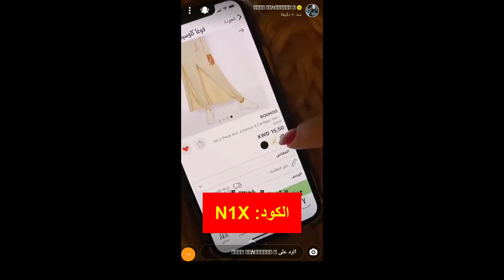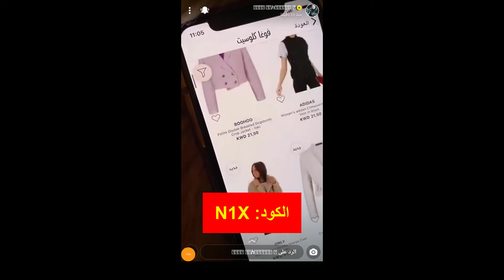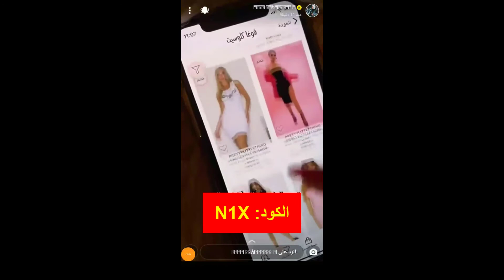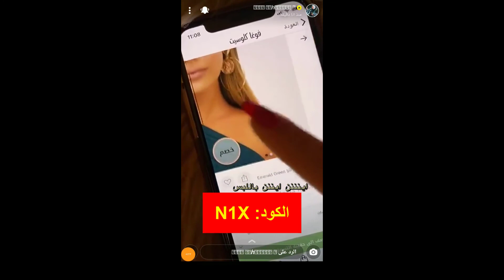كود خصم فوغا كلوسيت Vogacloset زوري أشكناني (DEKO) وتتسوّق من قسم الملابس الرياضية داخل فوغا كلوست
تعرف على أحدث عروض متجر فوغا كلوسيت يوميًا من خلال قناتنا عبر الرابط التالي:

أكواد الخصم:
DEKO

كود خصم متجر فوغا كلوسيت (N1X) للأنفلونسر زوري أشكناني

هل تريد عزيزي المتسوق متجر يقدم لك كل ما قد يخطر على بالك من ملابس، وأحذية، وحقائب، وساعات، وأدوات منزلية وغيرهم الكثير، بالإضافة إلى جودة الخامات العالية، والمنتجات من أشهر الماركات العالمية، ويقدم لكَ عزيزي العميل العديد من المميزات الأخرى التي لا تحصى، إنه موقع فوغا كلوسيت للتسوق عبر الإنترنت.

يعد متجر فوغا كلوسيت للتسوق عبر الإنترنت متجر بريطاني متخصص في بيع وعرض الأزياء الفاخرة من ملابس، والاحذية، والاكسسورات النسائيه والرجالية وأدوات الأطفال، والمجوهرات.

 بهذا أصبح عملية التسوق أمرًا سهل، حيث وأنت جالس في بيتك تستطيع أن تتسوق من متجر فوغا كلوسيت بكل سهولة.

كيف يتم التسجيل في متجر فوغا كلوسيت الإلكتروني:

لكي تستطيع عزيزي المتسوق الاستمتاع بعروض وخدمات موقع فوغا كلوسيت الإلكتروني والتسوق من عليه يجب التسجيل في الموقع عن طريق الخطوات الأتيه:

1. أولًا عليك عزيزي العميل الدخول إلى متجر فوغا كلوسيت.

2. ثانيًا أنقر على زر التسجيل الذي يوجد أعلى الصفحة.

3. ثالثًا بعد ذلك تقوم بمليء البيانات المطلوبه بدقة وحرص شديد.

4. رابعًا بهذا تكون قد سُجِلتَ في المتجر، وبهذا يمكنك الدخول والتسوق من فوغا كلوسيت، ومشاهدة منتجاته واختيار المنتج الذي تريده والقيام بعملية الشراء.

5. خامسًا بعد أن تتم النقر على المنتج الذي تريده وتحدد الكمية المطلوبة منه والصفات المطلوبة أيضًا، تقوم بالضغط على أضف الي حقيبة التسوق.

6. سادسًا بعد أن تقوم عزيزي العميل بإضافة المنتج المطلوب إلى عربة الشراء، تقوم بعد ذلك بالضغط على أكمل الشراء وذلك لكي تستطيع أن تنتقل إلى اختيار طريقة الدفع.

7. سابعًا بعد أن تتم الانتقال إلى الصفحة الخاصة بالبيانات الخاصة بطريقة الدفع وملئ البيانات المطلوبة مثل عنوان الشحن والتوصيل، تقوم باختيار طريقة الدفع للمتجر، فموقع فوغا كلوسيت يوجد به أكثر من طريقة للدفع وهي كالتالي:

الدفع عند الاستلام، والدفع عن طريق بطاقة الائتمان (فيزا كارد-ماستر كارد)، الدفع عن طريق البابيال.

8. ثامنًا بعد أن تقوم بمليء البيانات المطلوبه مثل العنوان والشحن واختيار طريقة الدفع تقوم عزيزي المتسوق بالضغط على أشتري الأن.

9. تاسًعا وبهذا تكون قد اكتملت عملية الشراء الخاصة بك عزيزي العميل، وسوف تصلك رسالة على بريدك الإلكتروني توضح فيها تفصيل وصول الشحنة، وموعد وصولها.

متجر فوغا كلوسيت للتسوق عبر الإنترنت يعرض الكثير من العروض والتخفيضات الرائعة على جميع الأزياء، فتصل تلك العروض إلى أكثر من 50 بالمائة، بالإضافة إلى كود خصم متجر فوغا كلوسيت (N1X) للأنفلونسر زوري أشكناني الذي يمنح خصومات رائعة على الأزياء المتاحة على موقع فوغا كلوسيت.
تقدم البلوجر زوري أشكناني كود خصم خاص بها لمتابعيها.
يحتوي متجر فوغا كلوسيت للتسوق الإلكتروني منتجات رائعة وخامات هائلة فكل ما عليكِ عزيزتي العميلة هو وضع كود خصم متجر فوغا كلوسيت (N1X) للأنفلونسر زوري أشكناني في مكانه المناسب لكي تحصلين على الخصم.
 إلى هنا نصل لنهاية المقالة التي تحدثتُ فيها عن موقع فوغا كلوسيت الإلكتروني، وأهم المميزات التي يمتاز بها المتجر، وكود خصم متجر فوغا كلوسيت (N1X) للأنفلونسر زوري أشكناني.